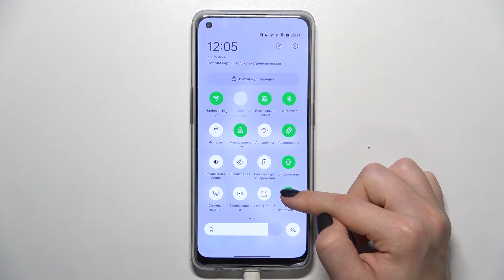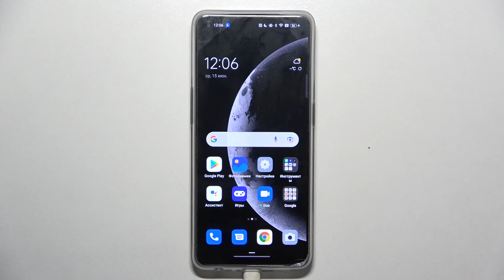Режим Не Беспокоить на Oppo Reno 7 Lite 5g / Настройка режима Не Беспокоить на Oppo Reno 7 Lite 5g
Сегодня мы покажем, как на устройстве Oppo Reno 7 Lite 5g включить режим не беспокоить. Если вы хотите включить и настроить режим не беспокоить на Oppo Reno 7 Lite 5g, то это видео для вас. В этом видео мы разберем, как на устройстве Oppo Reno 7 Lite 5g включить режим не беспокоить и какие параметры в нем имеются.

Как включить режим не беспокоить на Oppo Reno 7 Lite 5g? Как настроить режим не беспокоить на Oppo Reno 7 Lite 5g? Как отключить уведомления в режиме не бемпокоить на Oppo Reno 7 Lite 5g?